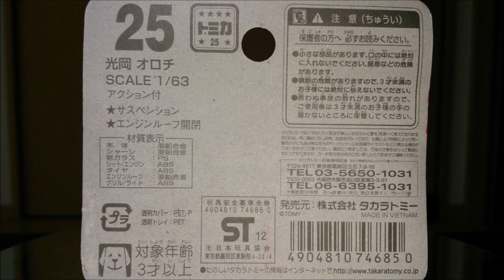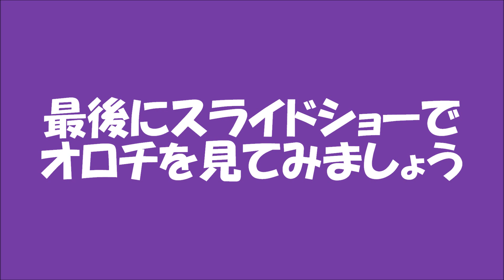【トミカ】光岡 オロチ（1/63スケール）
トミカ№25『光岡 オロチ』を購入しました！
世界一妖しい車☆